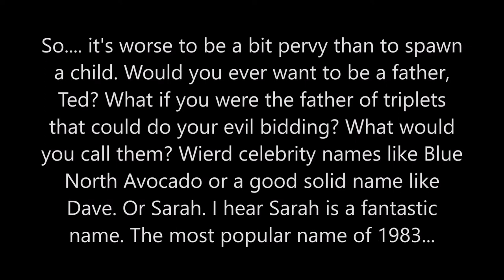A.S.S. Week 26 - Ted Talks Children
(But not in that way!)
This week Sarahsquirrel28 asks me what I'd name my kids